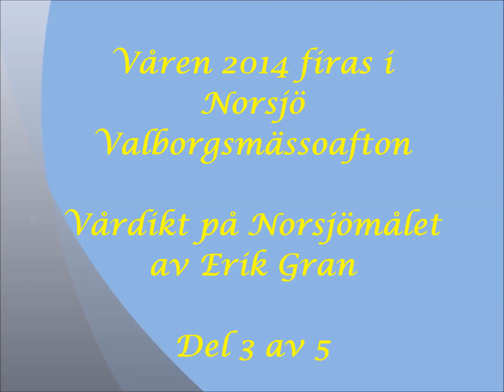Del 3 av 5. Än Dekt Åm Vorn av Erik Grahn, pa norsjömåls dialekt år 2014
"Än Dekt Åm Vorn" av Erik Grahn:
 Män visst jär veintern raijnt för lång,
 visst val'e som aijn'djaingt!
 Hä snjöö a driv, fäll aann vår'n gåång,
 män kann'e våra tainkt
 att hä ska våå än tåcken tjört,
 a kreng'åm jul jär'e sä möört,
 att dan far tjännes såm för'stört,
 no kan man fårra laaingt!

 No kan man fårra laaingt ätt vorn,
 da snjön teen bårta djäl'a.
 Man bö int häva opp tjaing'skon,
 hä jär int maijr nan tjäl'a.
 Nö jär'e slut vä åll is'glaigg,
 man ställ'sä di'åm sol'schins'vaigg,
 snart blååmm fäll bådde raaiijn a haigg,
 a fåglarn fårra äla.

 Nö släpp man ut a sop'å bron,
 nö kan man ställ'bårt kwast'n.
 Män fålj'ern mä snett bakåm lon,
 a haijr'en skwåka'trast'n.
 A gauwken haijr man da a da,
 a himmeln jär sä jus a blå,
 a trönu'elun tripp'oppå
 där ut'vä vea'kast'n.

 Nö jär'e slut åm bär'a ven
 a laigg'oppå ni panna.
 Nö släpp man gå a fruus åm teen,
 snart bör'i fäll vor'anna.
 Att potat'lanne harv'oppå,
 a säätt potatern, stoor a små.
 I håppas att vä ikket få
 sä möittje potat'wanna.

 Snart blås'e sånna kan I tro,
 snart grönschke däri löv'e.
 A sol'a val sä varm a go,
 I tro no vä be'höve.
 A bjärn - nö far han vank'ern deill,
 han djett no sätt'sä brano steeiill,
 han tårr fäll tjänn'sä huvvu'veill,
 haijle veintern hav'an söv'e.

 A här'an ja no tår han må,
 ut'vä båsk'en dävv'e tall'åm.
 Wit'schort'a hav'an höv'e å,
 nä haa'n brun'over'allåm.
 A hack'spit'n, no fun'deer man,
 att såm han hakk'opp'å i'blann,
 no vor'e kånscht'itt åm int han
 skull håva ilt i skall'åm.

 Hä val int laaing nö, ska Jä seijj,
 sä kåmma första blåmmern.
 Ort hä ska vaal "För'jät'mig'ej",
 där ut'vä döing'kas'råmmen?
 Da veintern såm ha fjun'e å,
 da skull'I vili före'slå.
 Vä öppern fårstu'dörn a gå
 asse hälsch vä vorn väl'kåmmen!

 Dikt av Erik Grahn, Norsjö
Våren 2014 i Norsjö, firade vi på valborgsmässoafton framför kommunhuset, tillsammans med Ivan Grundström, Norsjö kyrkokörs vårsånger ledd av kantor Eva Landin, och med Erik Grahns vårtal och vårdikter som avslutades på norsjömål: "Än dekt åm vorn".

Del 1.
Vårfirandet inleddes med att kyrkokören stämningsfullt under ledning av vår kantor Eva Landin, sjöng "Vintern rasat ut". Ivan Grundström hälsade oss alla välkomna och sa att i 14 år har Norsjö kyrkokör på kommunens uppdrag, fått hälsa VÅREN välkommen här mitt i Norsjö framför Kommunhuset. "Vår-förhoppning", "Vår-glitter" och "Våren" sjöng sen kyrkokören.
Del 2.
Erik Gran gav oss vårens budskap i genom Vårdikter, som han avslutade med sin dikt på Norsjömålet "Än dekt åm vorn".
Del 3.
Denna del är ENBART med Erik Grahns vårdikt på norsjömålet "Än dekt åm vorn".
"Än dekt åm vorn" finns här också med dialekt på Norsjömålet, som TEXT - längst ned under filmen!
Del 4.
Kören sjöng sen "Vårvindar friska" och "Uti vår hage".
Del 5.
Vårfirandet avslutades med vårsången "Sköna maj" och med hurrarop för våren, under ledning av Ivan Grundström.

Film och text av Solveig Abrahamsson

Inspelningen Valborgsmässoafton 2014 i Norsjö är
uppdelad i 5 delar.
Denna del "Vårdikt på norsjömål" av Erik Grahn" är del 3 av 5